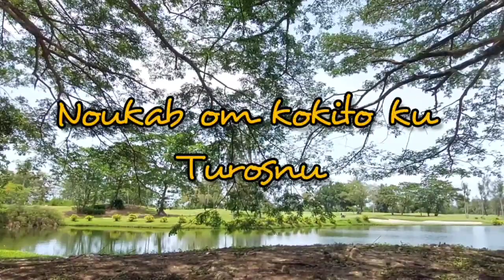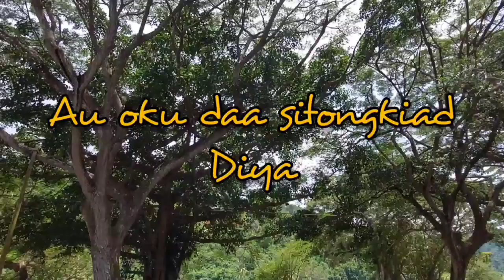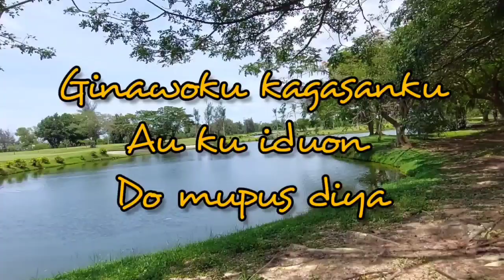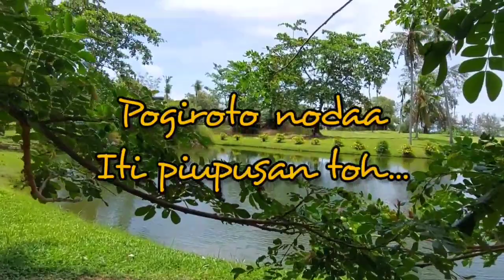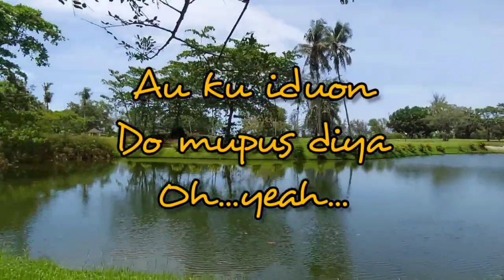Ginawo kagasanku - Caroline Yusuf cover by Molly